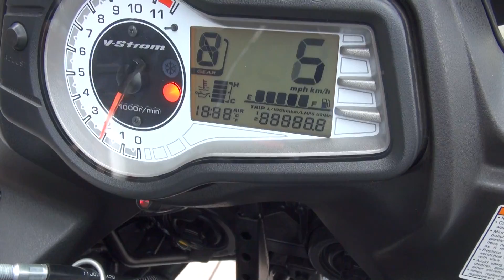2013 Suzuki V-Strom 650XT 2013 Suzuki 650 V-strom ブイストローム650 2013 スズキ V-ストローム DL650 VP56A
2013 Suzuki V-Strom 650XT　2013 Suzuki 650 V-strom　ブイストローム650　2013 スズキ V-ストローム DL650　VP56A　SALT　2013 Suzuki V-Strom 650